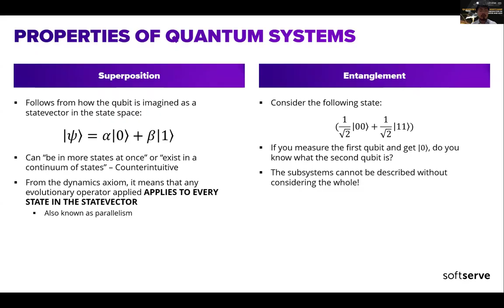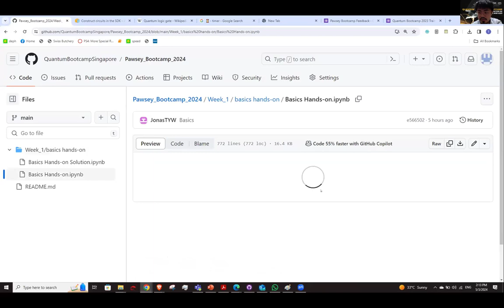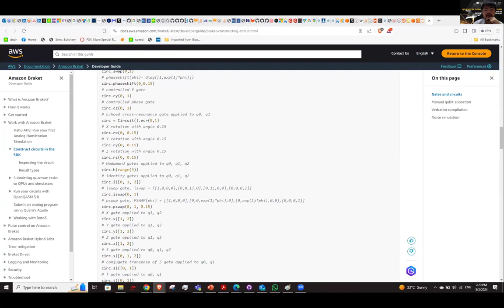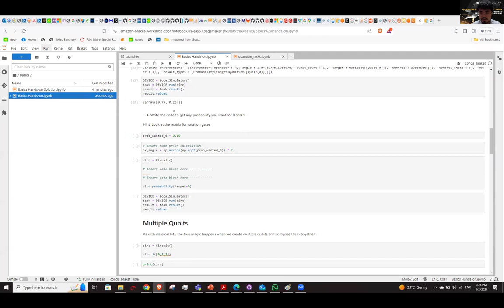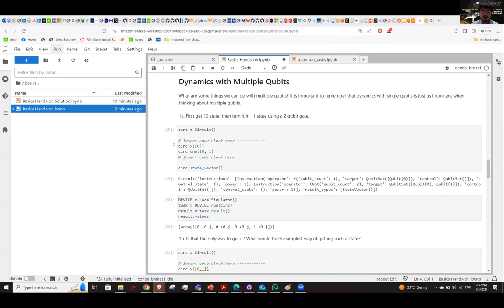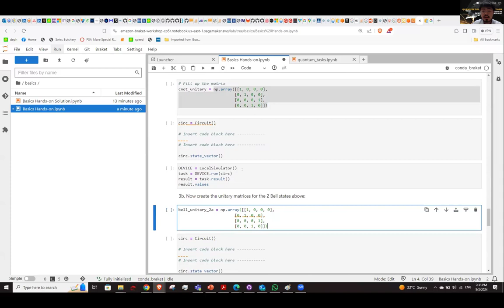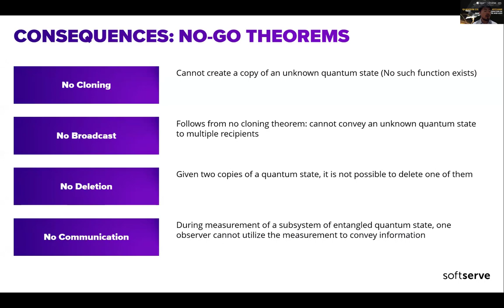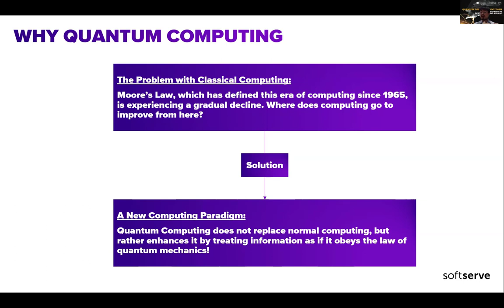Quantum bootcamp - day 1: part 5: Quantum computing: A brief history and important concepts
Presented by Jonas Tan, SoftServe R&D, Quantum Team Lead
Topics covered include:
 - Exercises
 - Consequences: No-go theorems